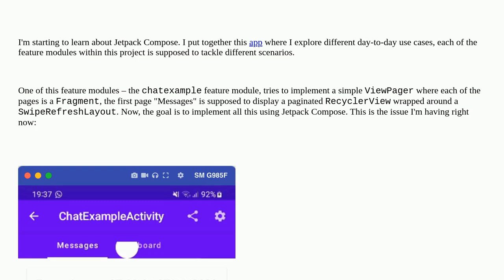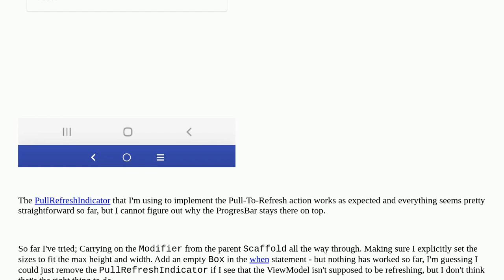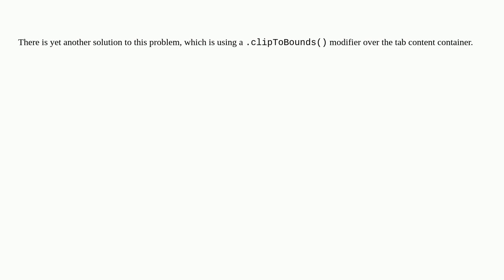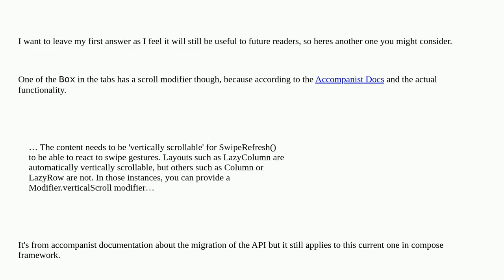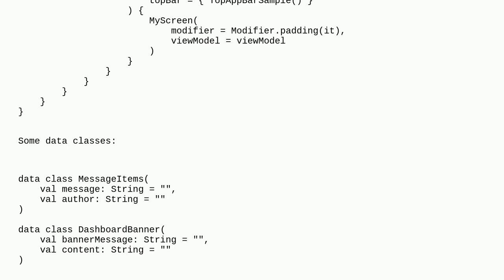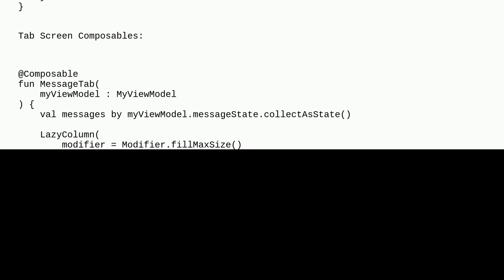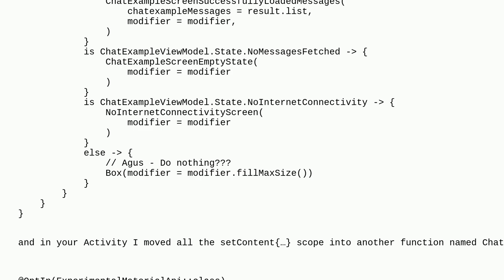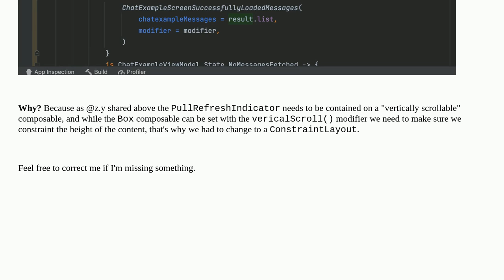PullRefreshIndicator overlaps with ScrollableTabRow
A special thanks goes out to the awesome community

  pull-to-refresh android-jetpack-compose pager android-scrollable-tabs android